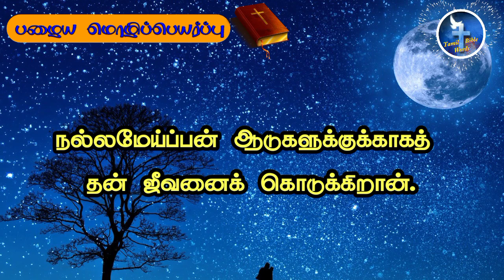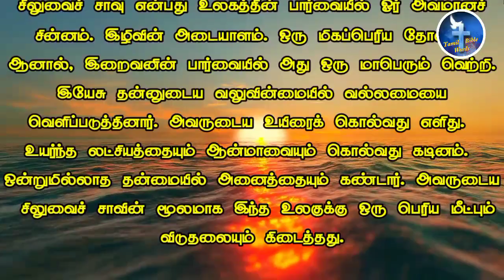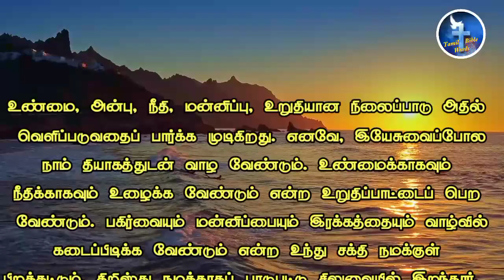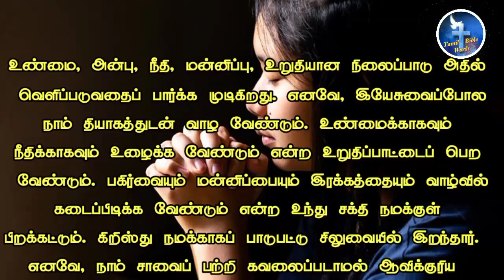Good friday verse | Today's Bible verse in Tamil |15-04-2022 | Tamil Bible words